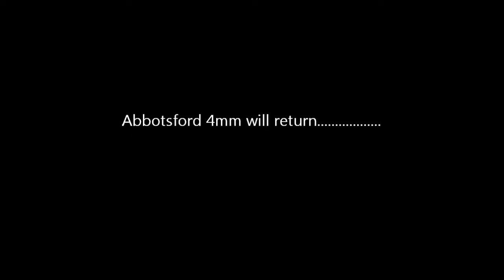Model Railway Viaducts of the Waverley Route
All new footage showing new station viaduct on Abbotsford 4mm in operation
plus some of the new stock in operation.

New mini camera old, one given up ghost this one not so good quality.